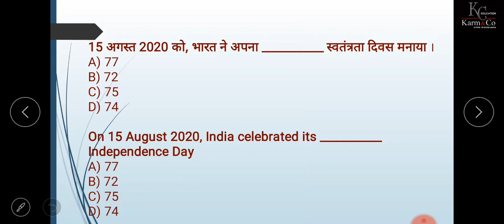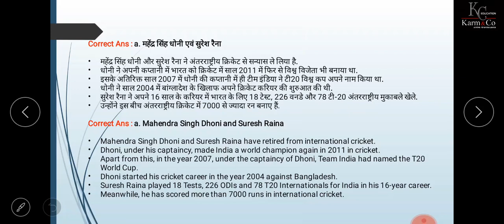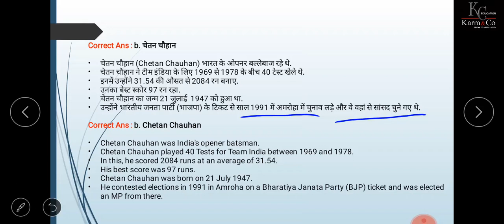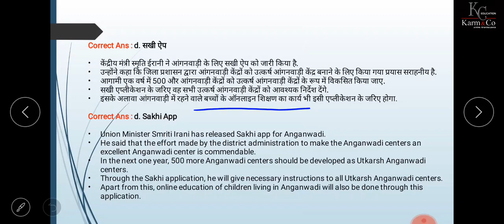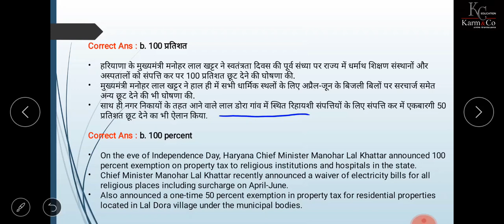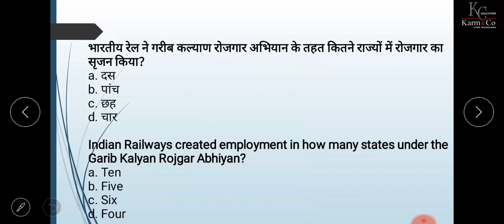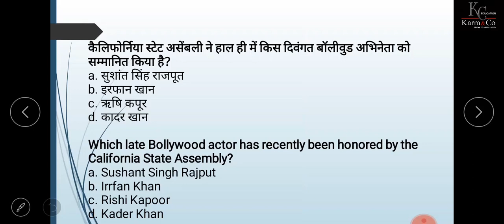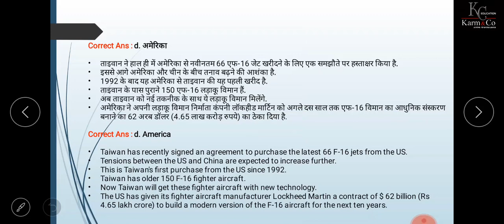18th August 2020 Mcqs Daily for Delhi Police 2020 | Current Affairs in Hindi | Priya Kashyap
18th August 2020 Mcqs Daily for Delhi Police 2020 | Current Affairs in Hindi | Priya Kashyap